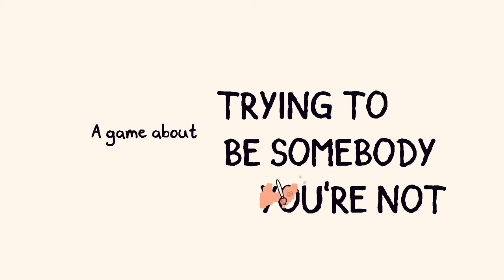[Trailer] Chicory: A Colorful Tale | Finji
Developed by Greg Lobanov, You're a dog wielding a magic brush! Use painting powers to explore, solve puzzles and make friends in this top-down adventure game. From the creators of Wandersong + Celeste.